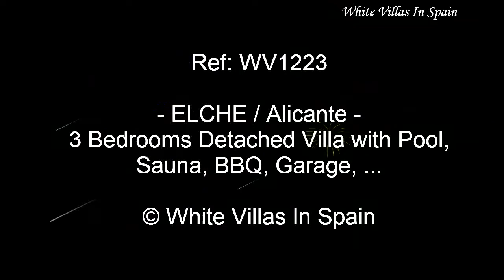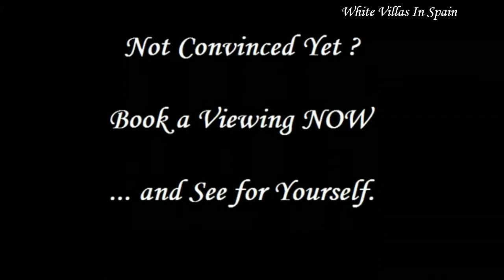ELCHE: 3 Bedrooms Fantastic Villa with Pool, Sauna, BBQ, Garage... - (©WhiteVillasInSpain)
Ref: WV1224  --   ELCHE  (Alicante) -

Large detached villa set on an enclosed plot with entrance gates, a private pool, a sauna room, a BBQ area, a garage and storage area, landscaped gardens, a selection of fruit trees and neighbours in the vicinity.

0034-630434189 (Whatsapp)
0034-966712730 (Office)